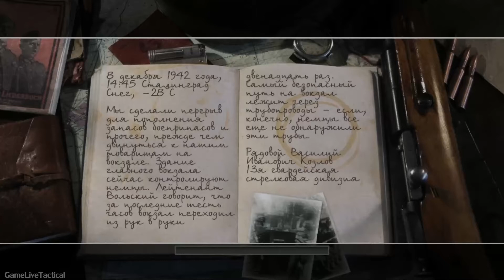[Ретроспектива] Call of Duty 2 — Прохождение | Часть 3: Трубопровод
Во время прохождения игры Call Of Duty 2, нам предстоит поучаствовать в боях Второй мировой войны. Игра разделена на три кампании, где нам предстоит воевать на стороне советской, британской и американской армии.